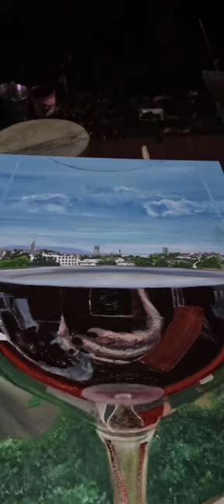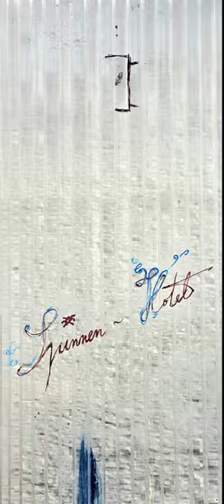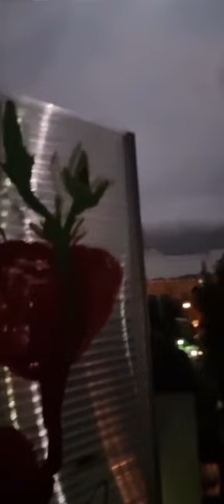Zurückschauend aber auch nach vorn. ART RetroSPEKTIVE 2023 & 2024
Willkommen zu den
Transformationen – Rotationsbilder – Unterschiedlichster Schnittstellen

Alleinstellungsmerkmale Universalideen: Beate Rohwetters "Transformationen – Rotationsbilder – Unterschiedlichster Schnittstellen"

Beate Rohwetter schreibt Kunstgeschichte mit ihrer interaktiven Kunstausstellung ART RetroSPEKTIVE  2023 & 2024
Zürückschauend aber auch nach vorn "Transformationen – Rotationsbilder – Unterschiedlichster Schnittstellen", die das klassische Polyptychon in eine neue Dimension katapultiert. Ein bahnbrechendes Alleinstellungsmerkmal, das die Kunstwelt aufhorchen lässt.
Erleben Sie die faszinierende Welt der "Transformationen" in einer einzigartigen Atmosphäre und tauchen Sie ein in die Vielfalt der RetroSPEKTIVE. Zur Führung bitte einfach per Mail an

40 Varianten aus 2 Kunstwerken – Wie ist das möglich?
Ein Schlüsselelement, das die Werke von Beate Rohwetter von der Masse abhebt, ist die erstaunliche Möglichkeit, aus nur zwei Kunstwerken unglaubliche 40 verschiedene Ansichten zu generieren. Wie geschieht das? Die Antwort liegt in der Kunst der Transformation durch ein Diptychon.
Ein Diptychon, scheinbar einfach in seiner Struktur, wird durch Beate Rohwetters kreative Genialität zu einem vielseitigen Werkzeug der visuellen Magie. Durch die geschickte Anordnung und Rotation der Elemente entstehen komplett neue Perspektiven, die den Betrachter in eine Welt unendlicher Möglichkeiten entführen.

Einzigartig sind die ROTATIONSBILDER.
Ein zentrales Element ist die individuelle Neuinterpretation des klassischen Polyptychon zu frei
kombinierbaren Bildkompositionen. Die von Beate Rohwetter erfundene einzigartige Lösung ermöglicht ein Polyptychon in über 40 Varianten. So eröffnen sich in ihren mehrseitigen Rotationswerken für den Betrachter immer wieder neue Eindrücke,
Geschichten und Sichtweisen. Es sind Bilder, die in verschiedenen
Variationen aneinandergereiht werden können. Mehr dazu sagt uns
Beate.

ALLEINSTELLUNGSMERKMALE IHRER UNIVERSALIDEEN
Beate Rohwetter ist eine renommierte Künstlerin, deren Werke durch ihre Einzigartigkeit und Vielseitigkeit geprägt ist. Mit Leidenschaft und Kreativität hat sie im Laufe der Jahre verschiedene Stilrichtungen, Techniken und Materialien erforscht und experimentell verfeinert. Ihre Werke sind geprägt von atemberaubenden Transformationen, beeindruckenden Rotationen und einer Vielzahl von Schnittstellen.

"Diese Kunstwerke sind mehr als nur Bilder; sie sind Einladungen zu einer persönlichen Entdeckungsreise. Jedes Werk eröffnet nicht nur eine neue Perspektive, sondern eine Vielzahl von Geschichten und Sichtweisen", erklärt Beate Rohwetter.
Mit "Transformationen – Rotationsbilder – Unterschiedlichster Schnittstellen" schafft Beate Rohwetter nicht nur Kunst, sondern eine universelle Idee, die die Grenzen der herkömmlichen Kunstformen sprengt. Die interaktive Kunstausstellung verspricht ein einzigartiges Erlebnis für Kunstliebhaber, Sammler und alle, die auf der Suche nach visuellen Abenteuern sind.
So eröffnen sich in ihren mehrseitigen Rotationswerken für den Betrachter immer wieder neue Eindrücke, Geschichten und Sichtweisen.

KUNST ALS WERBEMITTEL
  … das idealerweise auf dem Schreibtisch steht und stetig in Erinnerung bleibt.
Rohwetter kreiert individuelle, branchenspezifische Kunstwerke für Unternehmen und Kommunen, die exakt auf die Identität und den Charakter des jeweiligen Betriebs zugeschnitten sind. Diese einzigartigen Kunstwerke werden auf hochwertigem Deutschen Markenporzellan bei einer beeindruckenden Temperatur von 1400 Grad gebrannt.
Die repräsentativen Kunstwerke dienen nicht nur als ästhetische Dekoration, sondern entwickeln sich zu exklusiven Kommunikationsmitteln, die eine einzigartige Kundenbeziehung vermitteln. Herausragende Beispiele:
Maschinenbau Junker
Hobart
Köhler Pappen
Günter Bimmerle

Willkommen zur interaktiven Kunstausstellung.